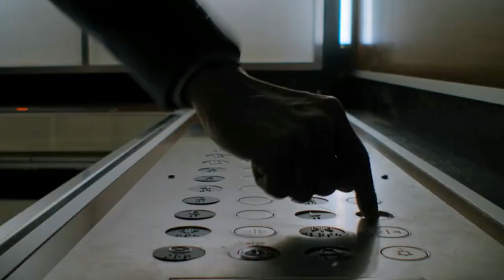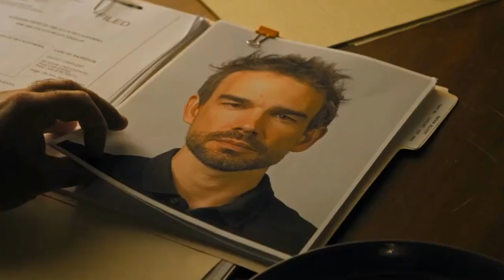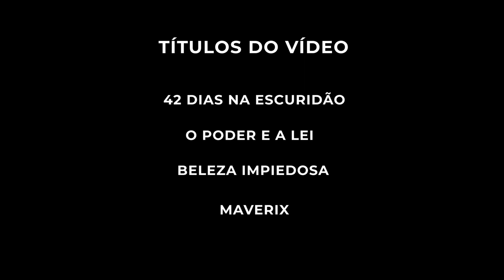5 SÉRIES QUE ESTÃO CHEGANDO NA NETFLIX AGORA E VOCÊ PRECISA ASSISTIR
VEJA 5 SÉRIES QUE ESTÃO CHEGANDO AGORA NA NETFLIX E VOCÊ PRECISA ASSISTIR

00:00 - Apresentação
00:01 - Dicas
04:55 - Encerramento